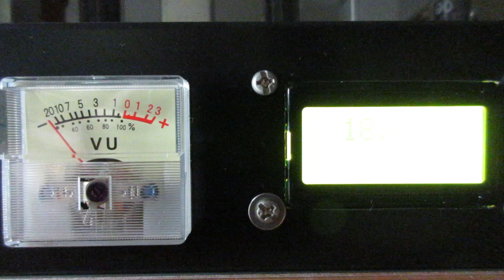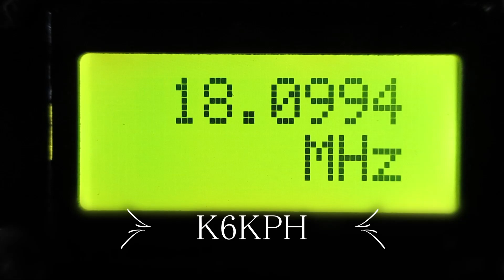K6KPH局(CA,USA)の信号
2022年11月27日。
自分(JH0UTC/1)が交信してから1時間くらいたってから。他のJA局と交信しています。
昔の船舶通信の設備を使っているそうです。
太平洋の向こうからこれほど明瞭に聞こえる信号も珍しいと思います。
縦振りの電鍵を使っていると思われます。